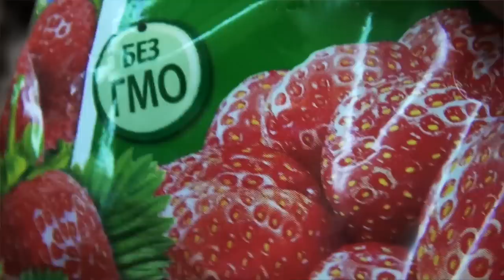КАК ОТБЕЛИТЬ ЗУБЫ ДОМА / Оральная феерия! | Acorn Days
Amazon MP3

Roma Acorn's Bio:
Roma Acorn is a Russian YouTuber and electronic pop singer. Born in Moscow, Roma began posting YouTube videos in 2010 and released his first single, “Like”, in 2012. Since, Roma has released two additional singles, “Во Сне” (In A Dream) and “Интернет герой” (Internet Hero), his debut album titled "Зона свободного падения" (Free Fall Zone), and opened for Justin Bieber in Moscow and Saint Petersburg on Beiber’s 2013 Believe Tour. On this channel, you will find a variety of videos including vlogs, music, behind the scenes content, music videos, and more.